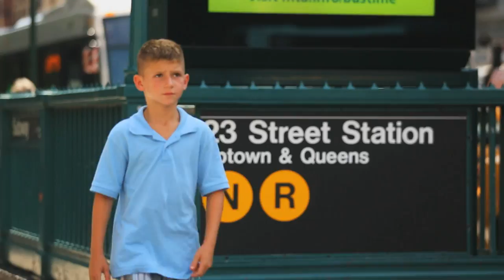Lawrence Nardi - Love In NYC (2014 U.S. Open Tennis Closing)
Here is a clip of the closing sequence of the U.S. Open on The Tennis Channel. I wrote this song when I was 19 and recently re-recorded it for this event. It also appeared in the independent film "A Broadway"